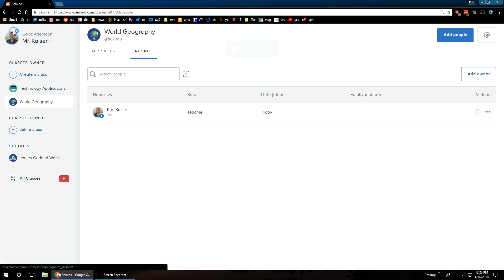How to Restore a Deleted Class in Remind.com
How to restore, or take a class out of your archive on remind.com.